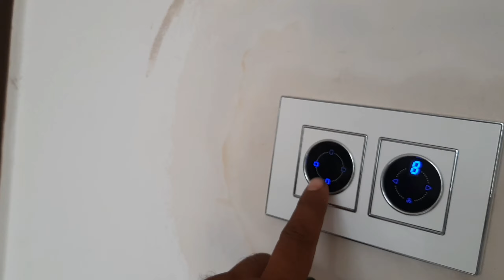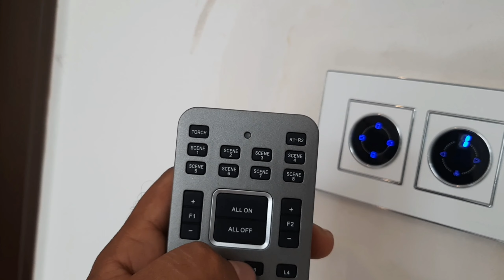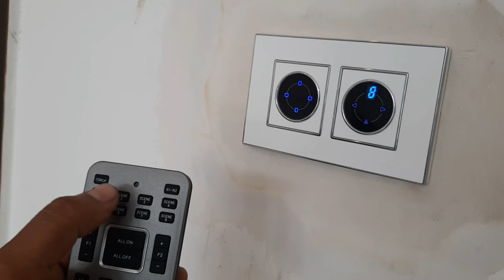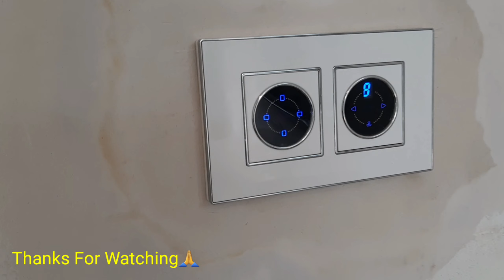घर में कोनसे स्विच लगाएं | Crabtree Murano Touch Switch Connection | remote control swithes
Crabtree swithes
remote wale switch kase lagaye
remote wale switch ke conction kase kare
remote control swithes
ghar me remote wala switch board kase lagaye
electric work
house electric work

👇My Tools :-👇

My Mic My Tripod My Power Bank My Pendrive My Camera My Ringlight

About Channel :-You will get the latest and best videos of civil and interior related works on this channel...